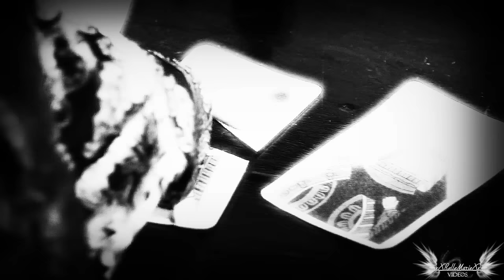Anne Boleyn | Forget The Horror Here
-...leave the horror here, forget the horror here. -

Heyoo guys!
I know this video is...weird? idk i somehow don't like it anymore buuuut please note this! This video is almost a year old! I started it somewhere in november 2014 and never got to finish it until yesterday so urgh. Also I had huge problems rendering it because sony would always(!!) crash down at 83% and it was getting on my nerves until i installed  sony vegas pro 13 and now it's working *sighgs dramatically*
I still hope that you guys don't think that watching this is going to be a waste of time but urgh. If you think so I won't judge you.
hehe.
Colouring: mine
Watermark: mine.